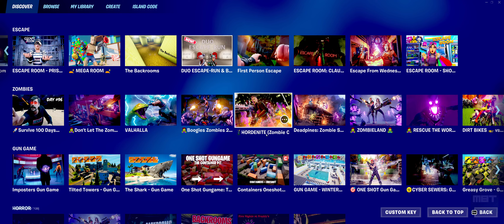[TUTORIAL] FORTNITE: THE BACKROOMS - ISLAND CODE - HOW TO ENTER?